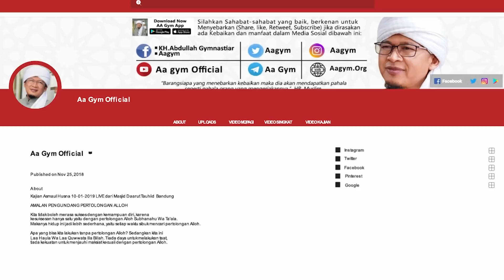CARA AGAR MENDAPATKAN KELAPANGAN DI HATI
Simak Kajian Aa Gym berikut ini yaa semoga bermanfaat

INFORMASI INFAQ DAKWAH DIGITAL :

Nomor Rekening:
Bank Muamalat